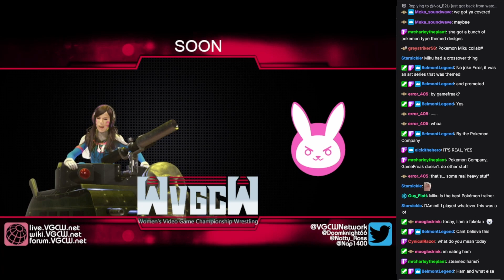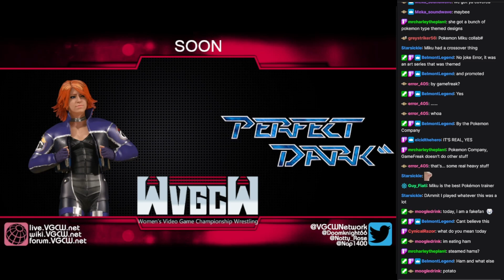WVGCW 2023-10-17: 00: Preshow